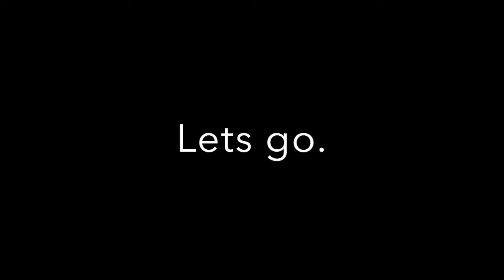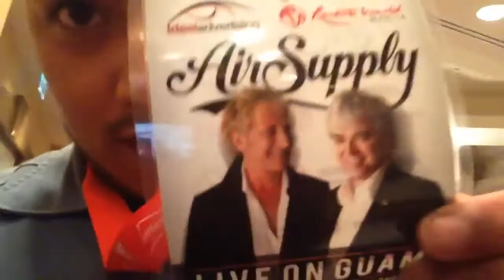GOODBYE 2016 | Vloggity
Hey guys! My name is Ed Suarez. Im a Vlogger from the Beautiful Island of Guam :)

And this was my 2016. Thank you all for being a part of it. I love you all.